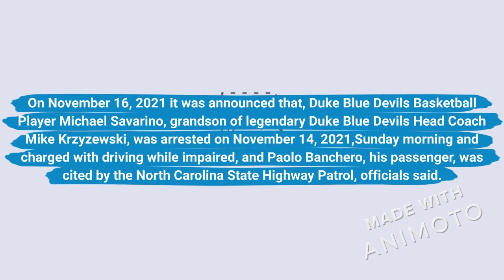Michael Savarino and Paolo Banchero face charges related to DWI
On November 16, 2021 it was announced that, Duke Blue Devils Basketball Player Michael Savarino, grandson of legendary Duke Blue Devils Head Coach Mike Krzyzewski, was arrested on November 14, 2021,Sunday morning and charged with driving while impaired, and Paolo Banchero, his passenger, was cited by the North Carolina State Highway Patrol, officials said.